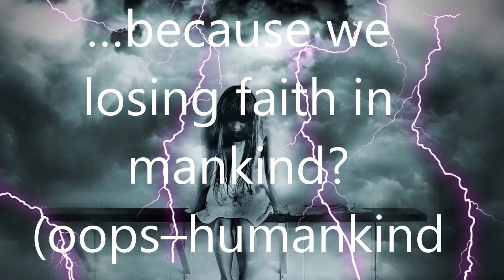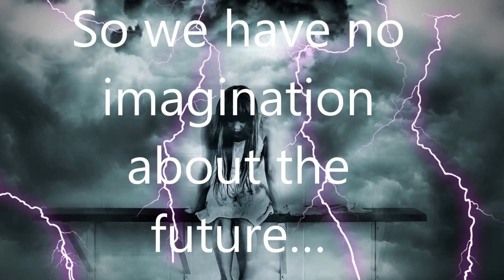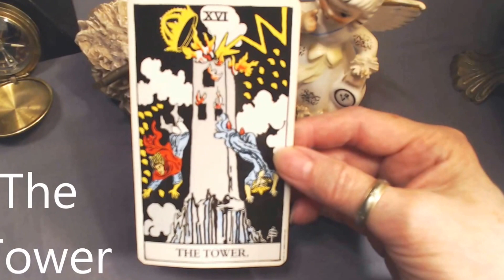Immediate Gratification & One Card Pull–The Tower–from my new WTF Corner Series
Truth is stranger than fiction, and when I see something absurd, I like to write about it. After I read a scientific article about “Immediate Gratification,” I found some of the premises so absurd that I decided to make a video about their suppositions. Are you forestalling or just circumventing delay? Can you prevent delay or is this a form of self-denial?

Willpower, the control exerted to do something or restrain impulse, goes down the line of The Magician who displays willpower to manifest visible achievements, but without the governing cards of The Chariot for disciple and self-control, Strength card to impose intense patience and gentle courage, and Temperance to balance environmental concerns, we can be lost souls in a sea of ill repute with lack of self respect.

The one card pull of The Tower just blew me away. As with The Lover’s and the Two of Cups cards that prods for a decision, you have to be very careful in light of the consequences of your future actions. The corollaries can be overwhelming or minor, but they still have changed the course of destiny with the cause still lurking. Favorite pastime of man is fooling himself. To make personal progress, nip the cause in the bud…